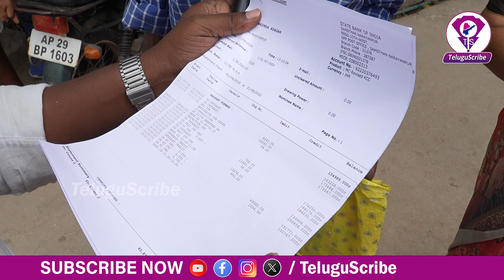Telangana Farmers Reaction about Runa Mafi & Congress Free Schemes | Revanth Reddy | Telugu Scribe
Telangana Farmers Reaction about Runa Mafi & Congress Free Schemes | Revanth Reddy | రుణమాఫీ ఇయ్యాలే.. గ్యాస్ ఇయ్యాలే.. | Telugu Scribe

TeluguScribe is a dynamic YouTube channel covering news from Telangana and Andhra Pradesh. Known for its independent and innovative approach, the channel delivers accurate and factual content, breaking news, political analysis, and satirical pieces with wit & humor.

TeluguScribe also provides live reports and in-depth documentaries.

The channel is a one-stop destination for updates on politics, sports, entertainment, business, science, and technology.

Committed to unbiased reporting, TeluguScribe aims to be a reliable source for the latest and most comprehensive stories from both Telugu states.